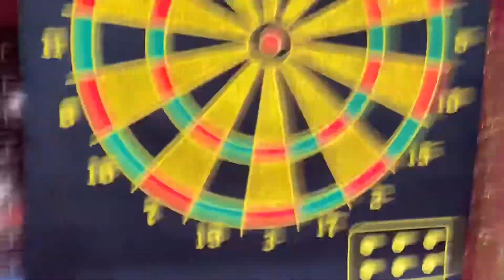Dart game challenge || Shanil's vLoGs @MrBeast